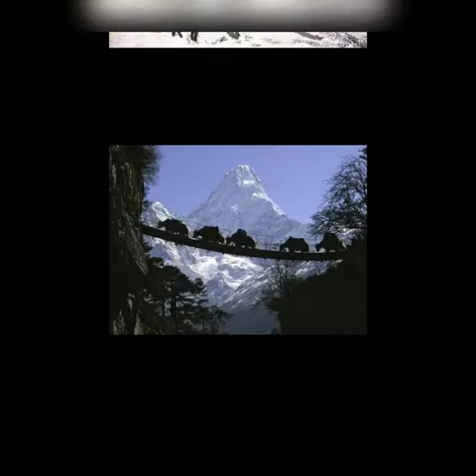Ghar se nikalte he cover by gyanendra malla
ghar si nikal te he. gar se nikal te he kuch dur chal te he..gar se nikal tehindi songsnew hindi songsold hindi songs mashup 2023new hindi songs 2023old vs new mashupold new mashupold vs new bollywood mashupbollywood songsold vs new bollywood songs mashuplegends of 90s bollywood songs mashupold vs new 2023old vs new songold vs new bollywood mashup songs 2023